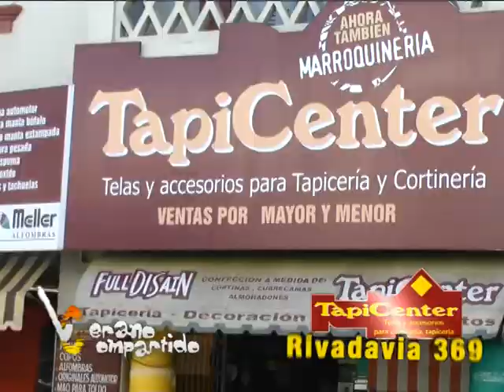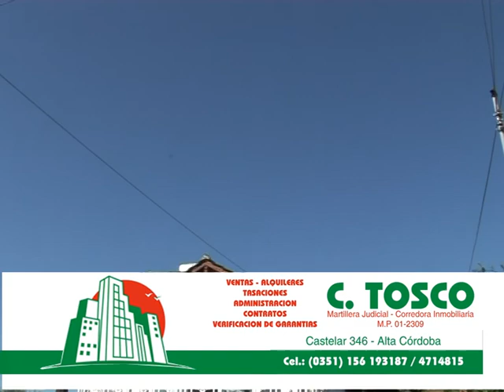Verano Compartido con Carolina Martinez 04-02-2012 B2.mpg